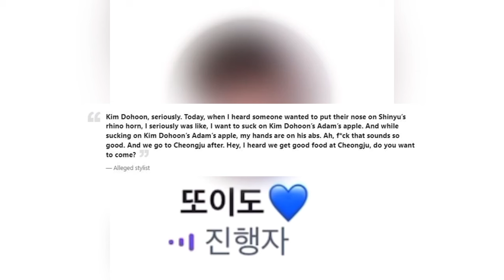TWS’s Alleged Stylist Exposed For Sexually Harassing Members